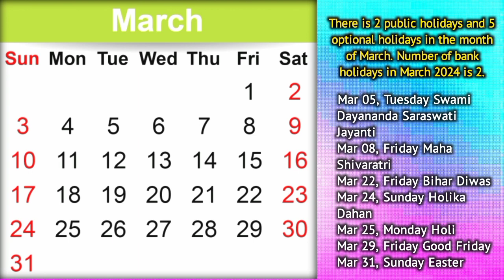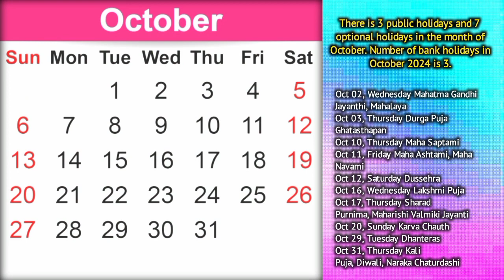New 2024 Calender||MJDIGITALLAB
New 2024 Calender